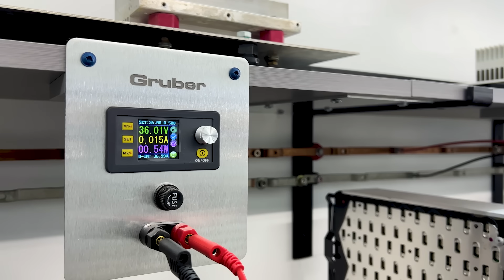NXU Energy Tours Gruber Motor Company!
NXU came to visit the Gruber Motors Service Center and Engineering Lab.

NXU is a company that focuses on developing and manufacturing innovative electric vehicle (EV) charging and energy storage solutions.

They are building an advanced ecosystem around their battery technology, featuring superior cell technology that allows for significant range and rapid charging speeds. Whether for individual battery cells, battery packs, ultra-fast charging, or residential and commercial energy storage, NXU offers solutions aimed at meeting the demands of today's electrified world.

Join us as we take the CEO and CTO through our processes at the Auto Shop of the Future.